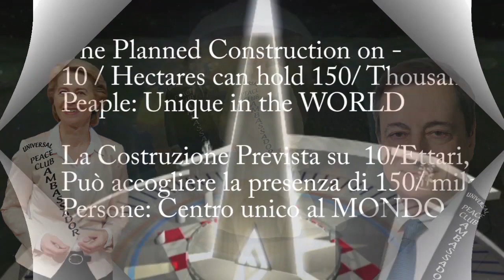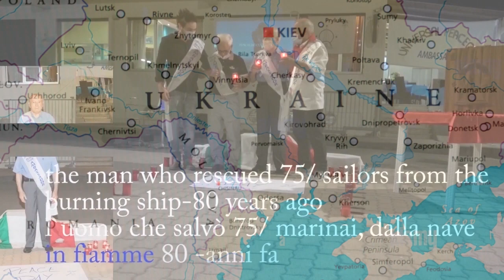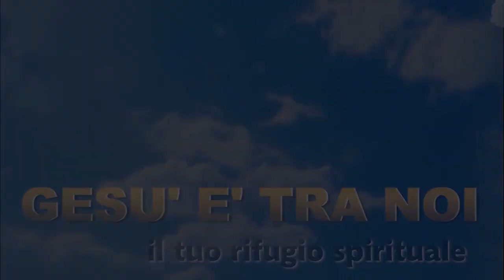AMIRA WILLIGHAGEN &(AMELIA-SYMBOL) OF UKRAINE CHILDREN:-Sings the national ANTHEM. in Fuscaldo C.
FORTUNATO PLASTINA PRESENTS AMELIA ANISOVYCH , THE LITTLE GIRL WHO SINGS TO BEAR THE IN THE BUNKER ONLY 7 YEARS OLD: THEN Sing IN POLAND WITH an AUDIENCES OF 10 Thousand peaple : WITHOUT MUSIC